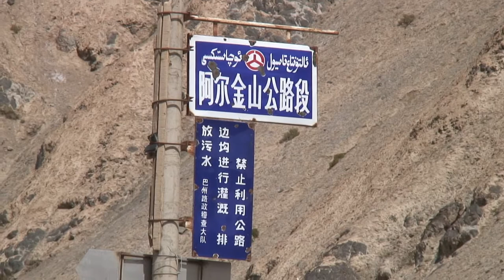[Y2006 09] 新疆 米蘭河口養護站 (03)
新疆 米蘭河口養護站 (03)